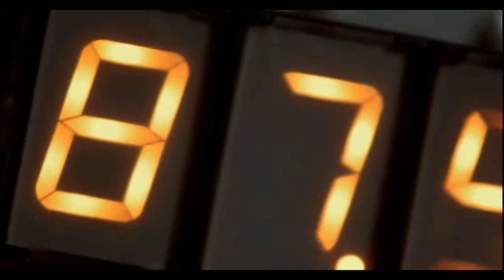Peer Trooper - Week 01 - Class 3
Trooper Tip:
Upload your assignment as early as possible.

Movie:
Back to the Future I

Back to the Future Theme.